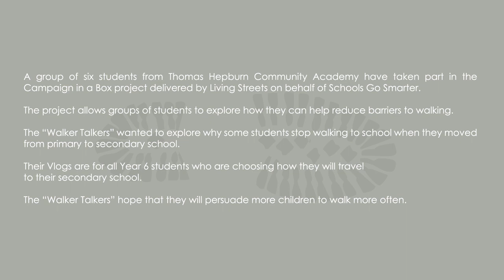Thomas Hepburn Academy Walking Vlog - Sarah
A group of six year 7 students from Thomas Hepburn Community Academy took part in Living Streets' Campaign in a Box project. This was delivered by Living Streets in Tyne and Wear on behalf of Schools Go Smarter.

This is one of five vlogs the "The Walker Talkers" wrote, filmed , directed and edited, aimed at primary school pupils who are thinking about how they will travel to their Secondary school.

The "Walker Talkers" hope to persuade more children to choose to walk more regularly to school.

The Living Streets Walk to School Campaign has been flying the flag for walking to school since 1995. It now reaches over 13 million people.

The Walk to School Campaign’s aim is simple: to encourage all parents, children and young people to make walking to school part of their daily routine.